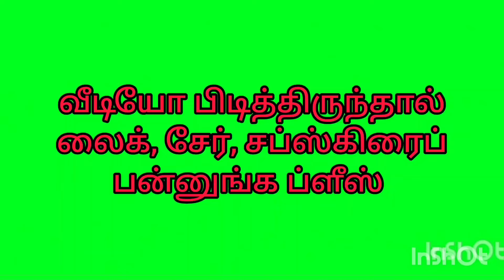Velankanni matha car procession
Hello friends
Welcome back to sadik view youtube channel
In this journey of tamilnadu church tour please click on LIKE if you have enjoyed the videos
Velankanni church videos
Annai velankanni
Old velankanni church
Mother mary
Jesus
Matha kulam
Virgin mary
Velankanni matha
Shrine basilica
Ave maria
Allay luya
Velankanni main basilica
Upper basilica
Lower basilica
Velankanni feast
Velankanni festival
One of the biggest Jesus statue in india
Most famous church in india
Velankanni church latest update
Velankanni beach
Candle in velankanni
Rooms in shrine basilica
Budget rooms in church
Velankanni mass time
Mass in Tamil
Vlog in Tamil
Tamil videos
Velankanni sand knee walk
Velankanni morning star church
Nadu thitu church
Velankanni fish market
Miracle in velankanni
Inside view velankanni church
Shrine rooms booking office
3 miracle in velankanni
Roman Catholic church
வேளாங்கண்ணி மாதாகோவில் சுற்றுலா
Velankanni tour&travel vlog 2024
புனித ஆரோக்கிய அன்னை திருத்தலம்

velankanni history
Velankanni, a coastal town in Tamil Nadu, India, is renowned for its revered Basilica of Our Lady of Good Health, a prominent pilgrimage site for Catholics worldwide. The town's history is deeply intertwined with the basilica and the miraculous tales associated with it.
Legends and Miracles
The origins of Velankanni's devotion to Our Lady of Good Health can be traced back to the 16th century. Three significant miracles are attributed to this site:
 * Apparition to a Shepherd Boy: A young shepherd boy, while tending his cattle, witnessed an apparition of the Blessed Virgin Mary holding the infant Jesus.
 * Healing of a Lame Buttermilk Vendor: A crippled buttermilk vendor, upon seeking refuge from the rain under a makeshift chapel, was miraculously cured and able to walk unaided.
 * Rescue of Portuguese Sailors: Portuguese sailors, caught in a violent storm at sea, prayed to Our Lady of Good Health and were miraculously saved.
These extraordinary events led to the widespread veneration of Our Lady of Velankanni, attracting pilgrims from across India and beyond.
Evolution of the Shrine
Initially, a small chapel marked the site of the apparitions. Over time, as the pilgrimage gained popularity, the chapel was replaced by a larger church in the 17th century. The church's structure underwent further modifications and expansions to accommodate the growing influx of devotees.
In 1962, in recognition of its exceptional significance, Pope John XXIII elevated the church to the status of a basilica, a title reserved for particularly prominent and sacred Catholic churches.
Velankanni Basilica Today
Today, the Basilica of Our Lady of Good Health stands as a beacon of faith and a testament to the enduring devotion to Our Lady of Velankanni. The basilica's architectural grandeur, coupled with the unwavering belief in the miraculous powers associated with the site, continues to draw pilgrims from all corners of the globe.
The basilica serves as the heart of Velankanni, shaping the town's identity and attracting visitors who seek spiritual solace, pay homage to Our Lady, and witness the grandeur of this revered pilgrimage site.